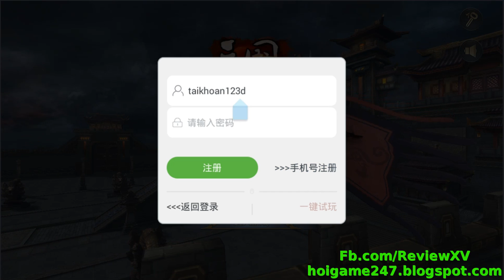Thần Long Tam Quốc Mobile China Free Vip 4 + 8888 Vàng | Movie Video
Game Lậu Mobile China Free - Thần Long Tam Quốc Mobile Bản China Free Vip 4 + 8888 Vàng
⏭️Tải Ngay Thần Long Tam Quốc Lậu IOS         : Commingsoon
Thần Long Tam Quốc Việt Hóa Sắp Ra Mắt